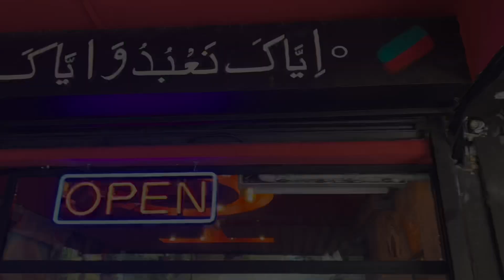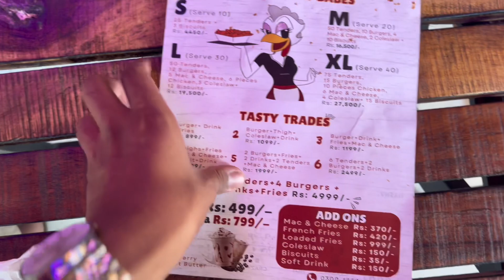Babes Hot Chicken F7 Markaz Honest Food Review | Zaybee Vlogs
Honest Food review on Babes Hot Chicken which is located in F7 Markaz Islamabad.

Editied on Capcut